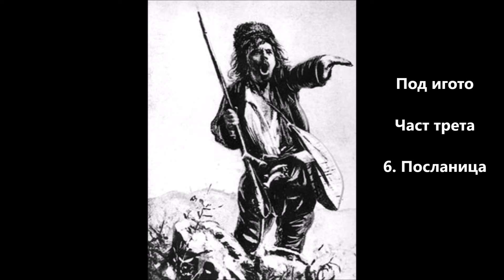Под игото, Част трета, Глава 6 - Посланица - Иван Вазов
Кликнете на следния филиален линк за книгата Под игото